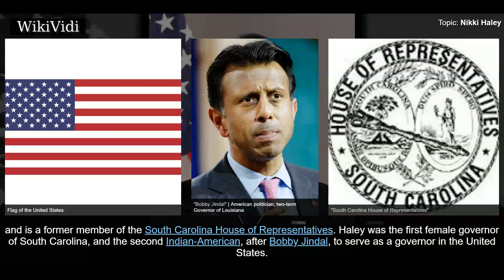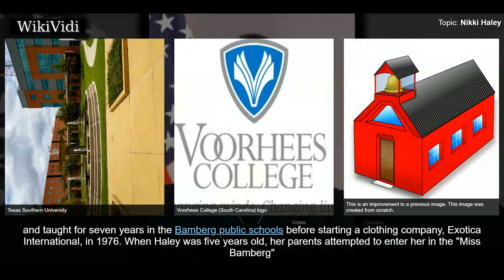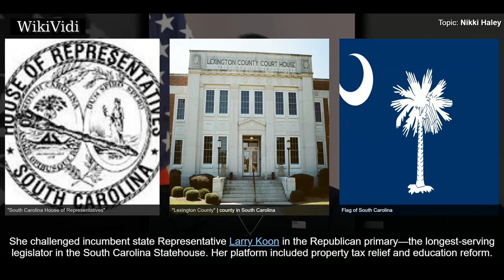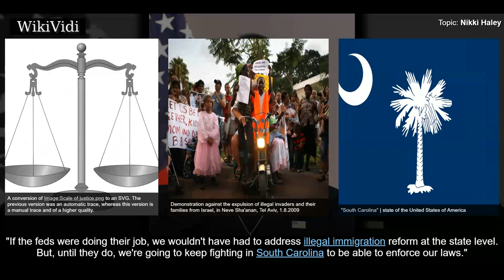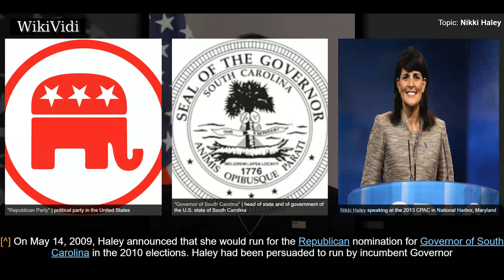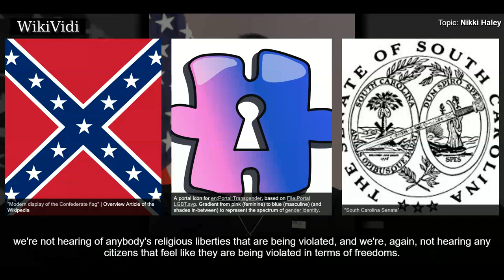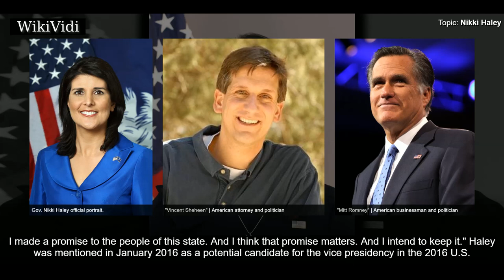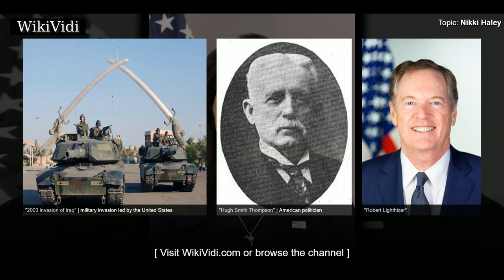NIKKI HALEY - WikiVidi Documentary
Nimrata "Nikki" Haley  is an American politician, who currently serves as the 29th United States Ambassador to the United Nations. A Republican, she served as the 116th Governor of South Carolina, and is a former member of the South Carolina House of Representatives. Haley was the first female governor of South Carolina, and the second Indian-American, after Bobby Jindal, to serve as a governor in the United States.  During the 2012 presidential campaign, Republican nominee Mitt Romney considered Haley as a potential vice presidential running mate, though Haley said that she would turn down any offer due to her position as governor. She delivered the official Republican response to President Barack Obama's 2016 State of the Union Address on January 12, 2016. On November 23, 2016, President-elect Donald Trump nominated Haley for the position of U.S. Ambassador to the United Nations, which Haley accepted. Haley was confirmed by the Senate in a 96–4 vote and was subsequently sworn in on J...

Shortcuts to chapters:
00:01:54 Early life
00:03:46 Career
00:04:51 Elections
00:05:51 Fiscal policy
00:06:33 Education
00:06:53 Legislative pensions
00:07:15 Immigration policy
00:08:16 Abortion
00:09:48 2010 gubernatorial election
00:11:05 Lieutenant Governors
00:11:34 Economic policies
00:12:12 Confederate flag
00:13:12 LGBT issues
00:14:00 Israel
00:14:34 Request for tax return disclosure by Donald Trump
00:14:57 2014 re-election

Copyright WikiVidi.